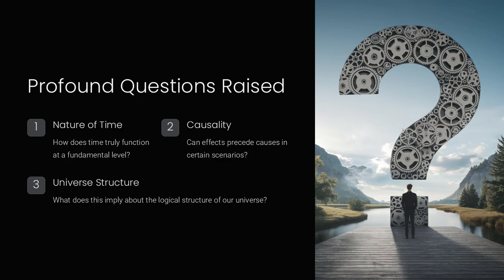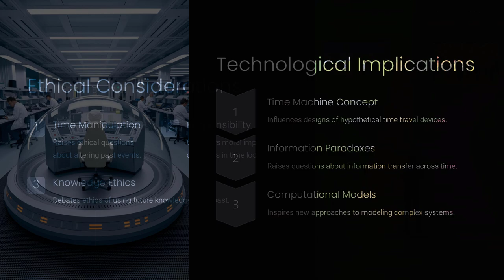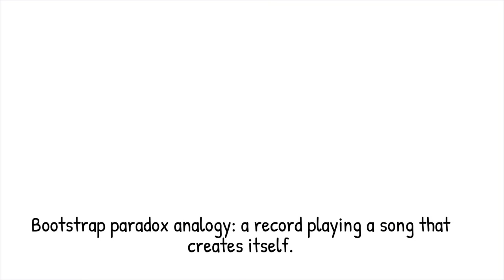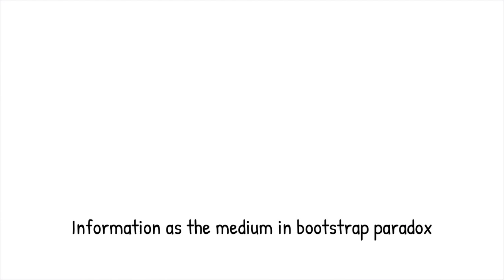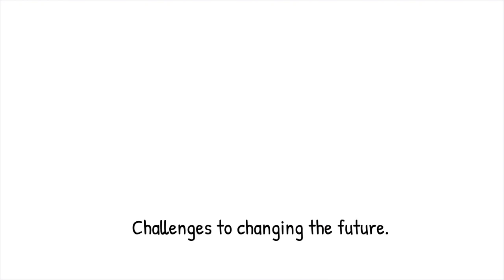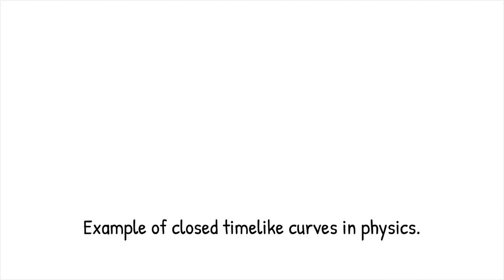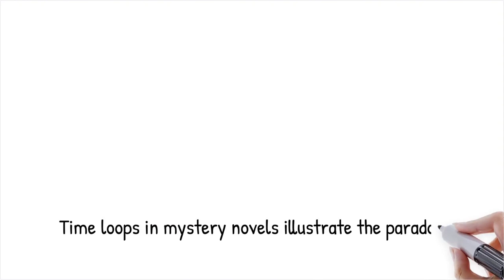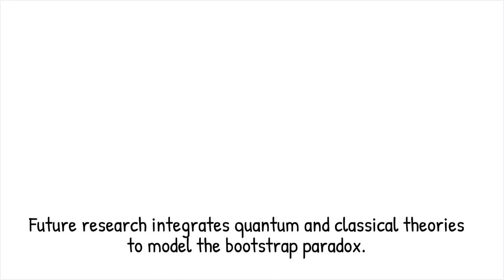The Bootstrap Paradox: When Cause Becomes Its Own Effect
The Bootstrap Paradox is a mind-bending concept in time travel theory, where an effect becomes its own cause, creating a causal loop with no clear point of origin. Imagine a scenario where a person travels back in time to give themselves a scientific manuscript, which they later publish, leading to the question of who originally created it. This paradox not only challenges our understanding of cause and effect but also raises profound philosophical questions about the nature of time, free will, and determinism, suggesting that in a universe with time travel, such closed causal loops might be an intrinsic part of reality.

Important clarification:
The bootstrap paradox is discussed in science not because it is considered a real phenomenon but because it serves as a rigorous thought experiment that tests and challenges our understanding of time, causality, and the mathematical structure of spacetime. Although scenarios involving closed causal loops — where events seem to self-cause — arise from certain solutions in general relativity (like the Kerr metric or the Gödel universe), they require highly speculative conditions such as exotic matter with negative energy density, which have not been observed in nature. Consequently, while the bootstrap paradox remains a fascinating theoretical possibility rather than an empirically verified occurrence, it plays an important role in scientific discourse by pushing researchers to refine concepts like the Novikov self-consistency principle and to explore the necessary conditions for time travel. This, in turn, helps deepen our understanding of the limitations and potential extensions of current theories, especially as we strive to reconcile general relativity with quantum mechanics.

Key Topics Covered in This Video:
🌀 What is the Bootstrap Paradox? – Understanding causal loops and self-sustaining scenarios.
⏳ Time Travel & Causality – How time loops challenge linear cause and effect.
📚 Philosophical Implications – Debating free will, determinism, and the origin of information.
🔬 Scientific Theories – Exploring the Novikov self-consistency principle and closed time-like curves.
💡 Thought Experiments & Pop Culture – How the Bootstrap Paradox is depicted in movies and literature.

Context Timestamps:
00:00 - Introduction: What is the Bootstrap Paradox?
03:15 - Examples of Causal Loops & Time Travel
06:40 - Scientific Theories Behind Time Loops
10:05 - Philosophical Implications of Causality
13:30 - Future Research: Can Physics Resolve This Paradox?

The Bootstrap Paradox pushes the boundaries of our understanding of time and existence, suggesting that the universe might be more interconnected and cyclical than we realize. Could this paradox hold the key to understanding time travel and the nature of reality?